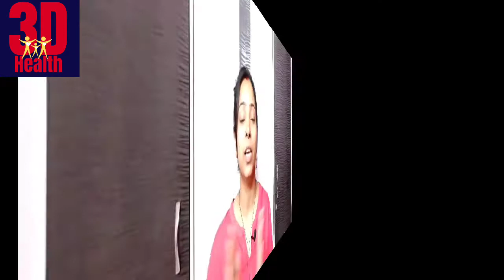Green Tea -Benefits and Side effects l Green Tea and weight loss 🙄 Threedhealth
Welcome to ThreeDHealth !!!

Green Tea has numerous health benefits until unless the quantity is limited, but over dose can cause many side effects. At the end of the video you will find out benefits and side effects of green tea, along with right time and right quantity.
Let's discuss Green Tea -Benefits and Side effects in details and how Green Tea and weight loss are connected.

Hope you found this video informative and useful, if yes then please do like share and comment, and don't forget to subscribe our channel to get more videos on HEALTH (Physical health, Mental health and Emotional health).

Aerobic and Anaerobic Exercises -Benefits and differences (Effective weight lose exercises)

5 Golden Rules to Reduce Weight Naturally (No dieting No Gym) स्वाभाविक रूप से वजन कम कैसे करें

Determinants of Health (What is Health and why is it so important?) हम कैसे जाने कि हम स्वस्थ हैं

Uric Acid-What to do? (Do's and Don'ts ) Complete details how to reduce Uric acid naturally at Home

Dangerous Side effects of Water- What happens when you drink too much water (water intake tips )

GM Diet-Pros and Cons (What is GM diet and how it works) Side effects of GM Diet

Immunity kaise badhaye l How to Boost Immunity Naturally l Habits which damage or improve immunity

NOTE : Please do not consider this video as expert advice, this video only represents my views on Health and wellness.